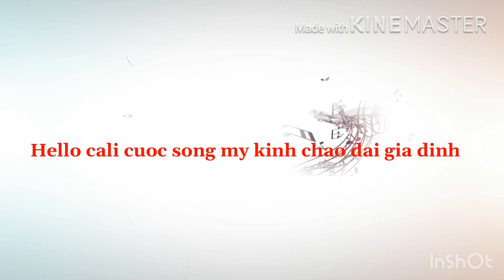Là phụ nữ ,nhất định bạn phải uống 10 loại vitamin này | Người Việt Ở Mỹ | Đẹp Từ Bên Trong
Cuộc sống tươi đẹp